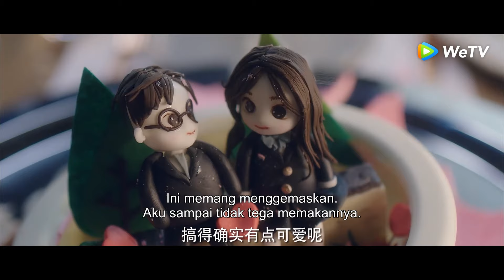Highlight EP08 Cepat banget! Bai Qijia melamar Qinge? | Dear Little Mermaid | WeTV【INDO SUB】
Bercerita tentang seorang pemuda dan gadis yang pernah menjadi pasangan paling terkenal di kampus. Namun karena masalah kesehatan sang gadis dan berbagai kesalahpahaman, mereka putus. Delapan tahun kemudian, keduanya secara tidak sengaja bertemu lagi di rumah sakit dan nasib mempertemukan mereka lagi.

Pemeran: Lin Siyi, Xu Kaixin